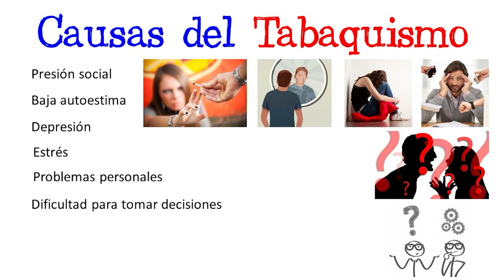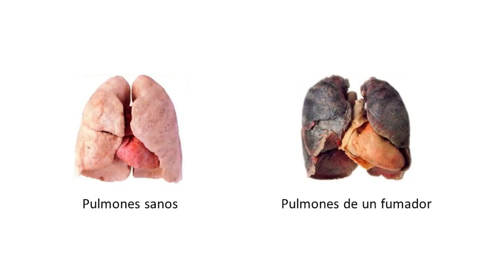Día mundial sin tabaco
Periodista: Fernando Ballester